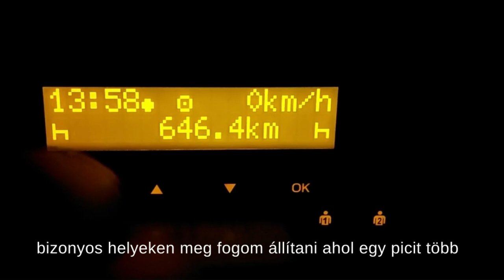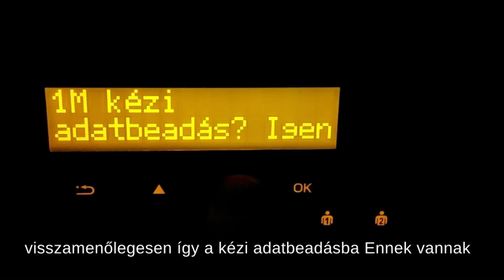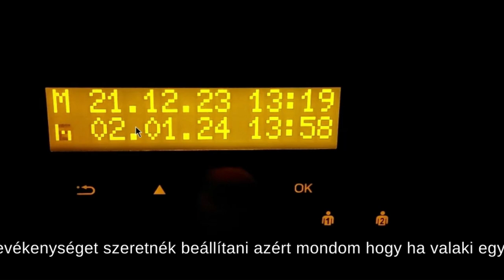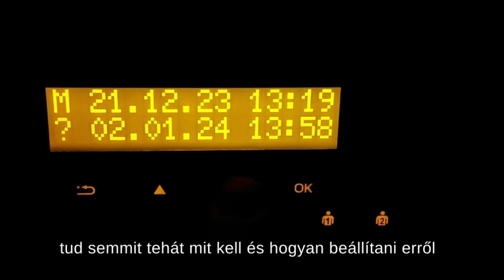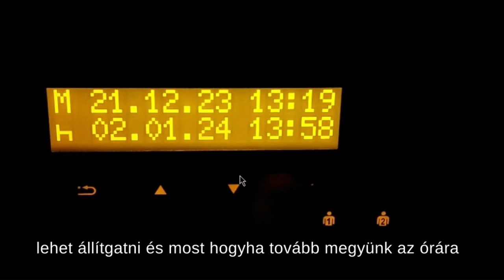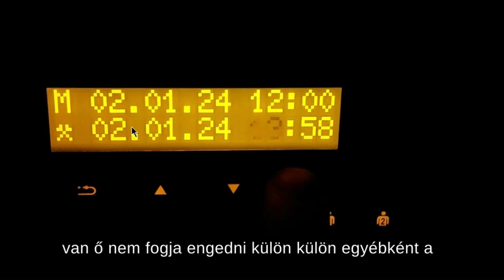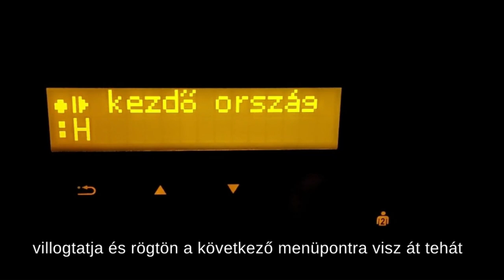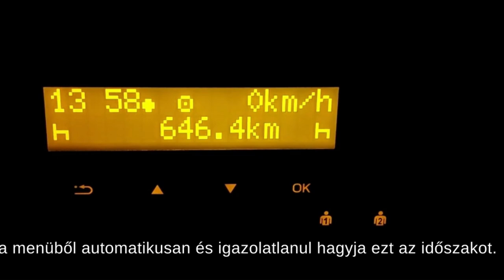VDO Siemens 4.1. Manuális tevékenység visszaírás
Ebben a videóban megnézzük hogy egy kettes generációs kettes verziójú Siemens VDO tachograph-ban hogyan kell visszaírni manuálisan a tevékenységeket.